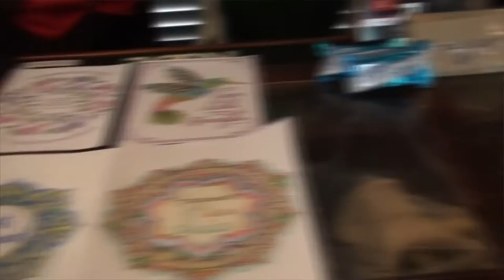HOW WELL DO YOU KNOW YOU NEIGHBORS CONTEST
QUESTIONS
    1.    Name the members of our gathering?
    2.    What year did Kevin and I get Married?
          A) 1999
          B) 2005
          C) 2010
    3.    How many of the 11 Neighborhood Community Animals can you name? Note:  is not included
    4.    What are Kevin's and Valerie's favorite places to eat?
    5.    What is Kevin and Valerie's favorite movie?
    6.    How did we get our YouTube Channel name?
    7.    How do we celebrate our wedding anniversary?
    8.    What month and year did we post our first video?
    9.    Where does Megan go to college and what does she study?
    10.    Who is Bones married to?
    ◦    A) Monica
    ◦    B) Lucy Owl
    ◦    C) Katie Caroline
    11.    What does Valerie called the piece of furniture you rest your feet on wall relaxing in the living room?
    12.    What is a standard breakfast for Kevin?
    13.    Name our five YouTube channels?
    14.    Which neighborhood community animal does Megan have at college with her?
    15.    Who's death did we investigate at The Joshua Tree Inn?
    16.    Who is our closest neighbors?
    17.    What was our Christmas tree topper this past year?
    18.    What Tim Burton character did Megan paint?
    19.    How did the Lonewolf a.k.a. Fred prank Rita and Valerie on April Fools' Day this year?
    20.    What two Neighborhood community animals get special haircuts?